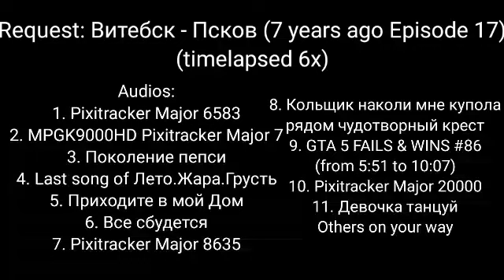Request for MPGK9000HD #3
Ending: All characters from Unknown Video 7071, BFDI 4 Thumbnail, BFDI Logo, Flower BFB, Blocky BFB, Burning Leafy, Dead Leafy, TealBalloony, Balloony BFB, BFDI 11 Ending, BFDI 20 Ending, Sweater leafy, Puppet leafy, leafy (episode 16).png, loser bfb, BFB Firey kills leafy, BFB Gelatin,, BFB 23 Leafy crying and 3 more characters on your way
Length: Until the final and bonus song
Final: 1st song of Несвиж-Минск 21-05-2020
Bonus: GTA SA Mission Passed Sound Effect